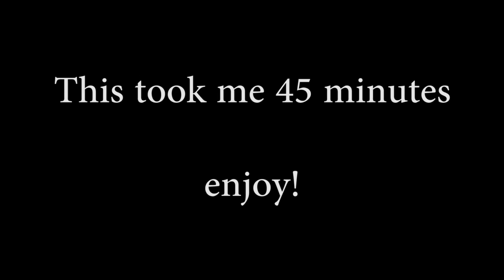Buying 1500 Senzu Jars w/ 1 Million Zeni | Dragon Ball Final Stand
Whooped Jiren's ass again and DIDN'T waste my zeni this time!
Granted this took me 45 minutes while I constantly kept clicking. It was hell!